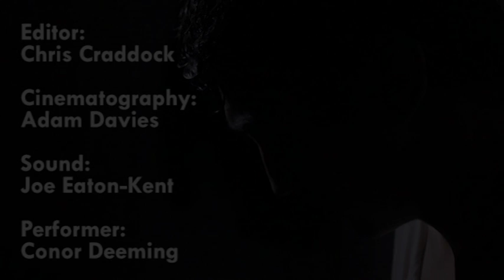Timed Essay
Editor: Chris Craddock
Cinematography: Adam Davies
Sound: Joe Eaton-Kent